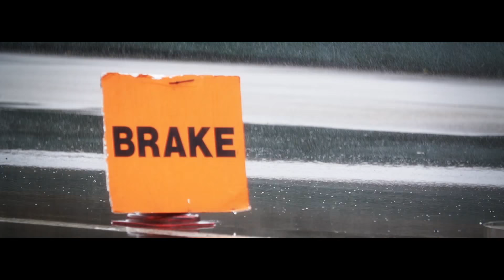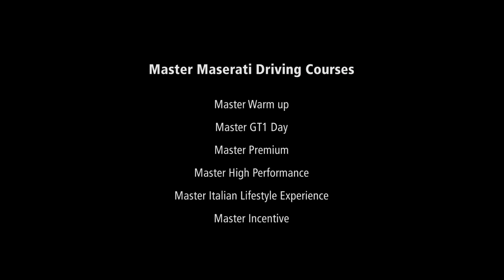Master Maserati Driving Courses. New Season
- An exciting Master Maserati season is coming up with plenty of news and unique driving courses in extreme weather conditions in Lapland! Watch the video and book your agenda!